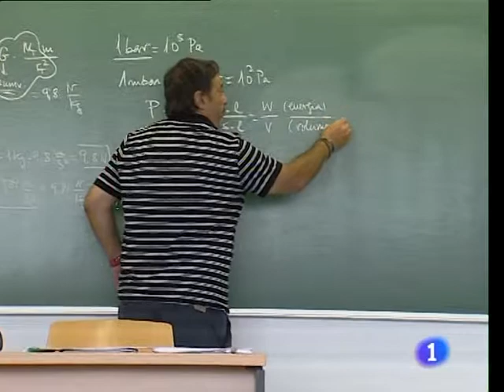Cursos cero en EINA - TVE1 Regional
Reportaje realizado por TVE1 sobre los cursos cero preparatorios para alumnos de nuevo acceso a la universidad. Emitido con carácter regional.